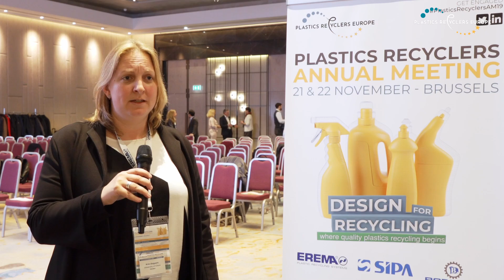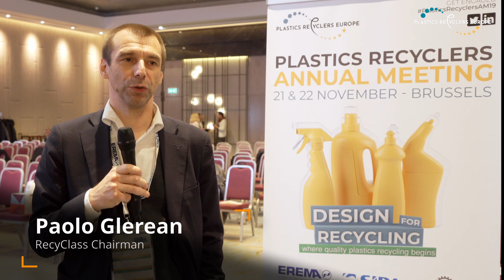Plastics Recyclers Annual Meeting 2019 | Brussels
PRE Annual Meeting 2019 gathered more than 300 participants in Brussels over the course of two days to discuss the latest trends in the plastics recycling industry and highlight the importance of design for recycling.